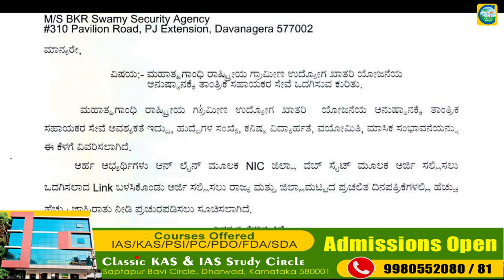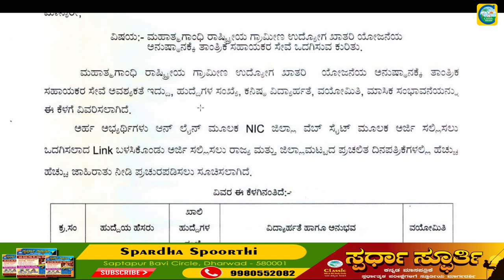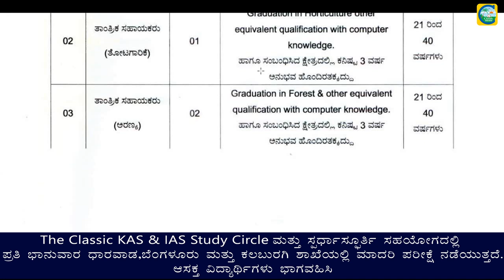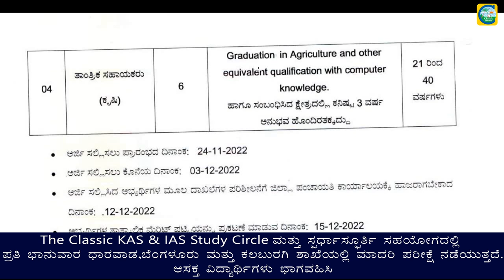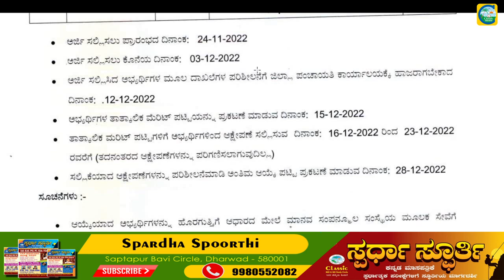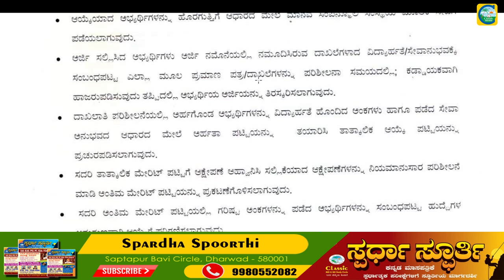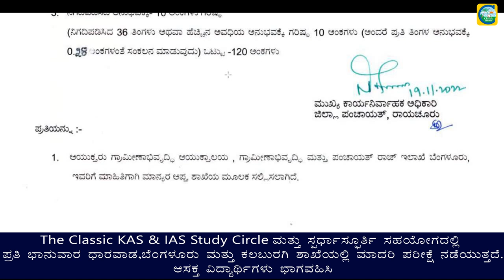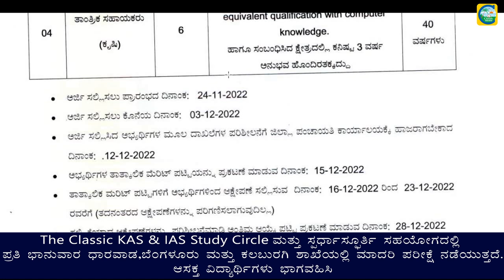ಜಿಲ್ಲಾ ಪಂಚಾಯತ್‌ನಲ್ಲಿ ವಿವಿಧ ಹುದ್ದೆಗಳು||ಉದ್ಯೋಗ ವಾರ್ತೆ||Classic Education